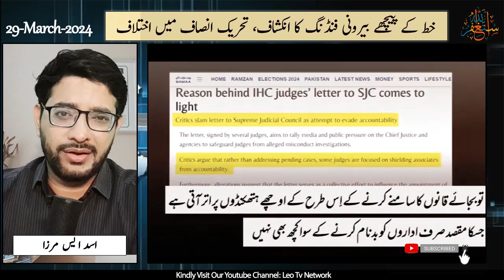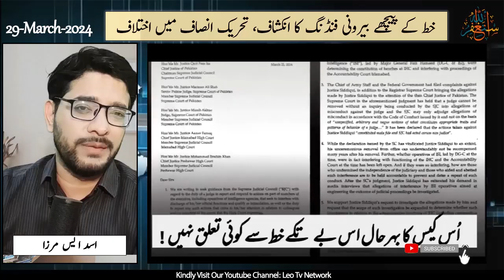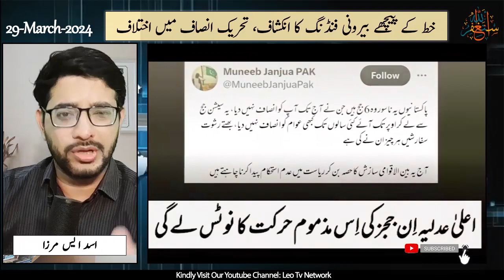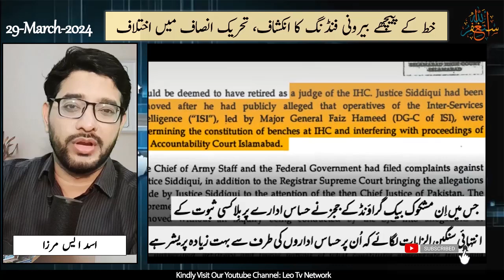خط کے پیچھے بیرون فنڈنگ، ہوش اڑا دینے والی معلومات، ایسا بھی ہو سکتا پاکستان میں ؟ IHC Letter Issue